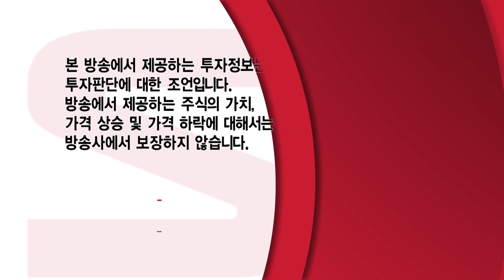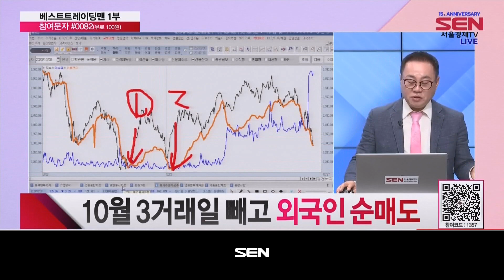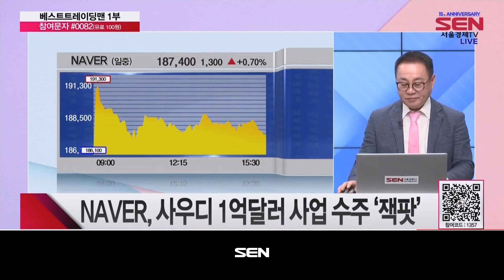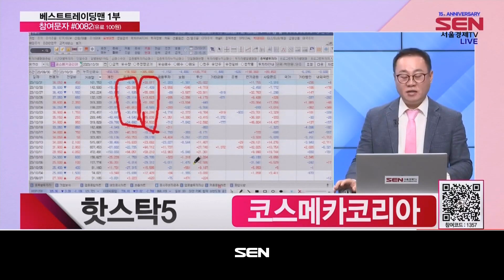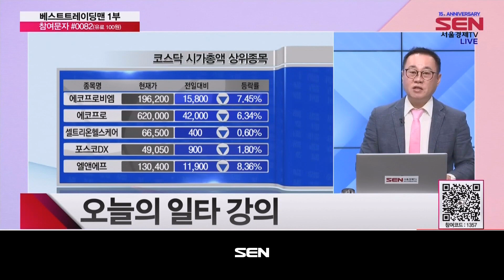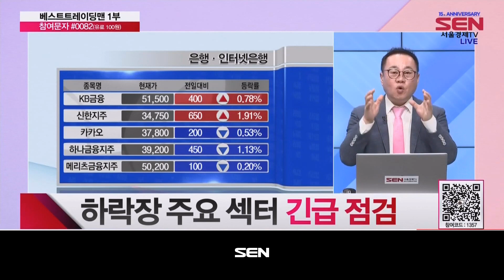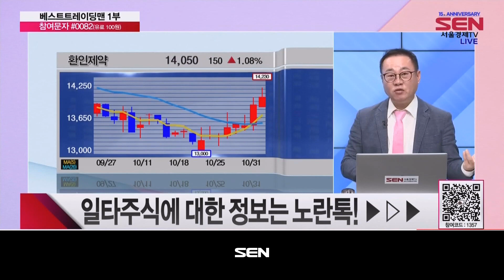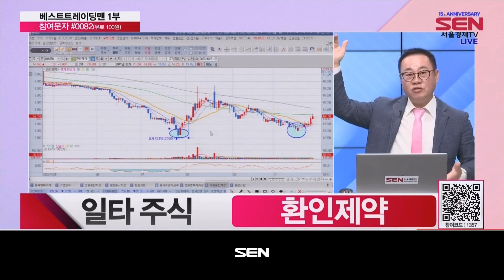베스트 트레이딩 맨 1부_311회_20231031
*출연자 : 최명장

1) 오늘장 리뷰
코스피 2,300선 이탈하며 10월 마감
2차전지 줄줄이 약세에 코스닥 2.8%↓
미증시 상승... ‘국채 발행 규모 축소’
아마존·MS·메타 등 빅테크 대부분 상승
10월 3거래일 빼고 외국인 순매도

2) 핫스탁5
아시아나IDT, 합병 난항에도 아시아나항공과 동반 강세
아모레퍼시픽, 3분기 실적 부진에도 섹터 강세 속 11%↑
코스메카코리아, 제품가격 인상, 실적 개선 기대감에 강세
NAVER, 시총 상위주 약세 속 장초반 급등
POSCO홀딩스, 2차전지주 연일 하락 속 5%↓

4) 일타주식
오늘의 일타 주식 – 환인제약

5) 오늘의 핵심
코스피 2300선 이탈 10월 마감
하락장 주요 섹터 긴급 점검
일타주식 – 환인제약